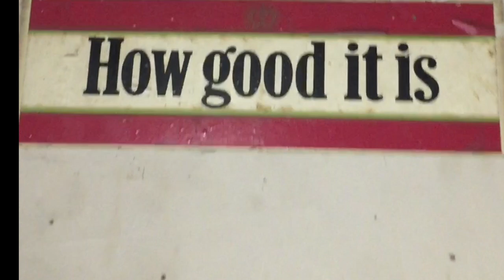Shoe Making Drummer (Rosh Pina)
This video is about Shoe Making Drummer (Rosh Pina) and how I found him while selling weed in Israel in 1999.